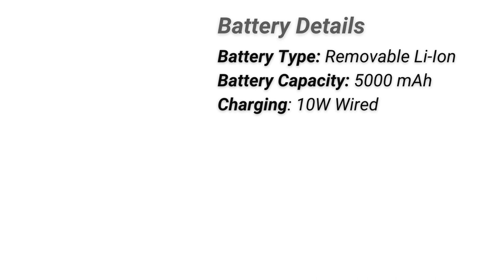Itel S23 Smartphones Specifications | Itel s23 Price in Bangladesh | Itel s23 full Bangla Review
**বিশেষ দৃষ্টি**
এই  চ্যানেলে বিভিন্ন প্রোডাক্টের দাম জানানো হয়, দর্শকদের সেবার উদ্দেশ্যে, আমরা প্রোডাক্টের গুণগত মান ও দাম জানাই, দর্শকবৃন্দ তার পছন্দের প্রোডাক্ট কোন জায়গা থেকে কিনবে এটা তাদের ব্যাক্তিগত পছন্দ বা ইচ্ছা.এতে আমাদের বা চ্যানেলের কোনো হস্তক্ষেপ নেই, আর দর্শকবৃন্দ আপনারা অবশ্যই যেই কোনো প্রোডাক্ট কেনার সময় দেখে শুনে বুজে সুবিধা অসুবিধা যাচাই করে কিনবেন, পরবর্তীতে কোনো কিছু হলে চ্যানেল কতৃপক্ষ কোনো ভাবে দায়ী থাকবে না। ভিডিওটি দেখার জন্য ধন্যবাদ।